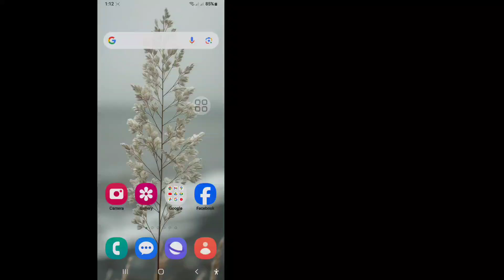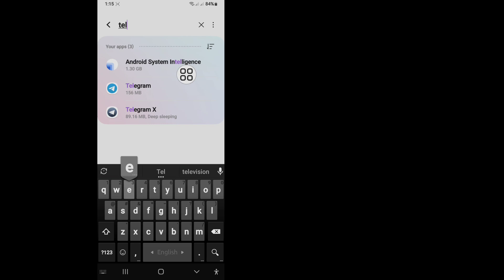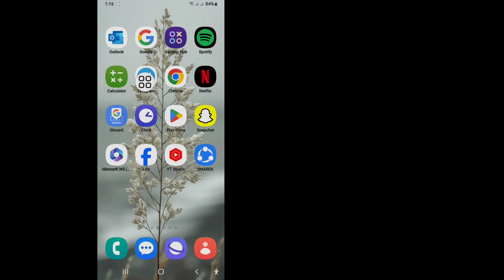How To Fix Telegram Not Sending Code (Android &ios)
I'm going to show You How To Fix Telegram Not Sending Code!!Watch This Video And Learn How To Fix Not Sending Code On Telegram (Android Phone)

Other Related Queries:
How To Fix Not Sending Code On Telegram.
How To Fix Telegram Not Sending Code.
How To Fix Telegram Verification Code Not
Sending.
Telegram Verification Code Problem Telegram.
How To Fix Telegram Verification Code Not Received Problem.
How To Fix Telegram Verification Code Not Received.
How To Telegram Verification Code Problem Solve.